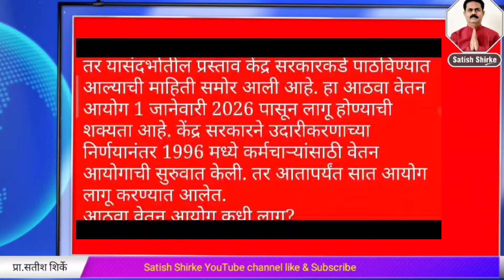♀️ सरकारी कर्मचाऱ्यांसाठी आनंदाची बातमी